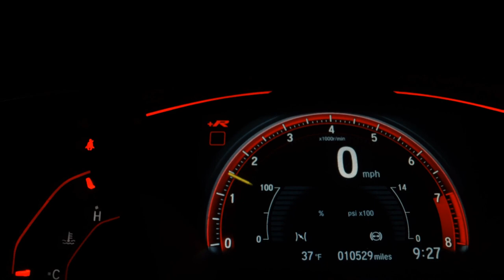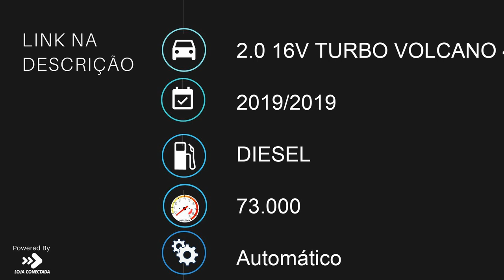FIAT TORO - 2019 - São Paulo/SP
* IPVA 2023 PAGO PRIMEIRA PARCELA *

Veículo: FIAT / TORO 2.0 16V TURBO VOLCANO 4WD AT9
Ano: 2019/2019
Combustível: DIESEL
Portas: 4 PORTAS
Câmbio: Automático
Cor: BRANCA
KM: 73.000

✅ Air Bag
✅ Alarme
✅ Ar Condicionado
✅ Capota Marítima
✅ Computador de Bordo
✅ Direção Hidráulica
✅ Encosto de Cabeça Traseiro
✅ Freio ABS
✅ GPS
✅ Retrovisores Elétricos
✅ Travas Elétricas
✅ Vidros Elétricos
✅ Volante com Regulagem de Altura
✅ Piloto Automático
✅ Bluetooth
✅ Air Bag de Cortina
✅ Porta Copos
✅ Ar Digital